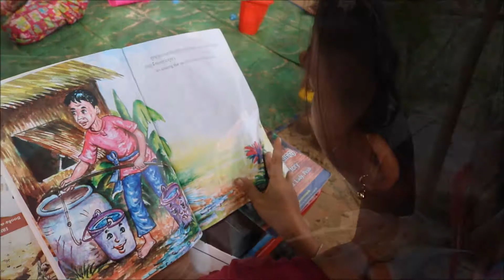M'Lop Tapang's Mobile Library Program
M'Lop Tapang's Mobile Library team travels every day bringing books, games, and lessons to local villages and neighborhoods in the Sihanoukville area.